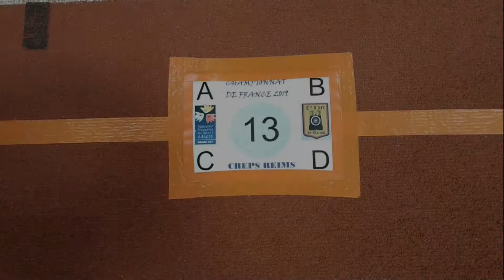2019-05-18 CF sport adapté Reims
Deux bénévoles de Diana-sport-arc au championnat de France du Sport Adapté le 18 mai 2019 à Reims